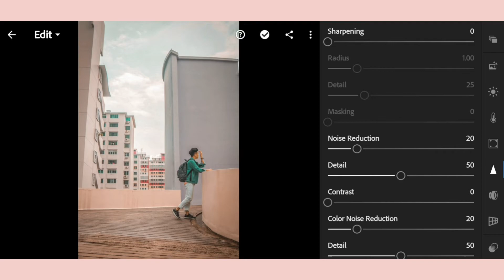Lightroom Mobile Present - Lightroom Mobile DNG File | Chetan Morey | Editing Tutorial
★For Copyright Matter On My Video